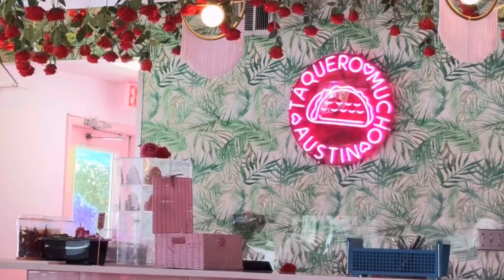24hours in Austin Downtown ♥️